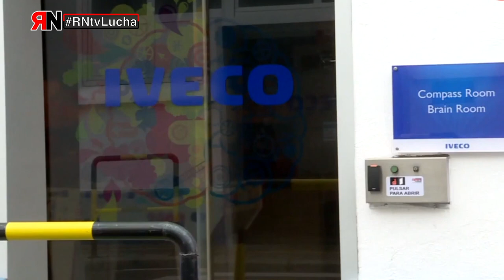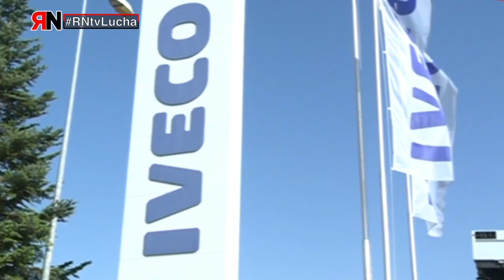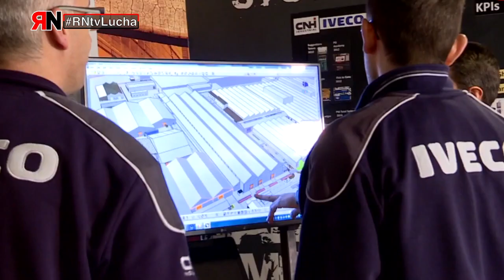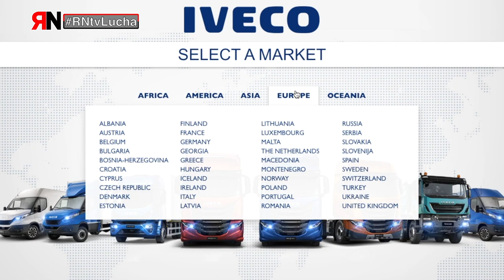RNtvLucha Iveco Valladolid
La Sección Sindical de CGT IVECO Valladolid denuncia las condiciones de ritmos de trabajo, la pérdida de derechos y la represión sobre la representación y afiliación de CGT en la empresa como represalia por la acción sindical desarrollada.